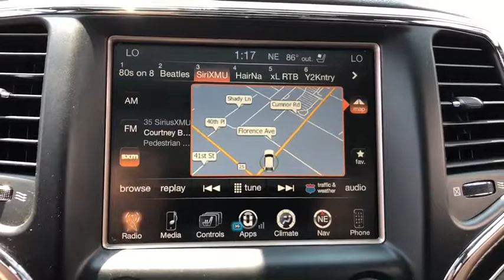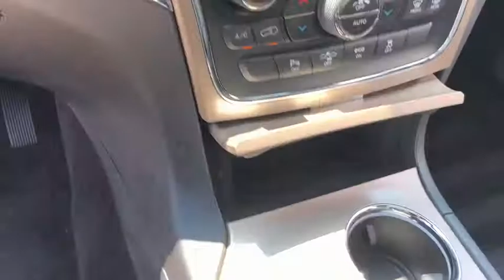2015 Jeep Grand Cherokee Northbrook, Hinsdale, Oak Brook, Glenview, Downers Grove, IL DG1578A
Brilliant Black Crystal Pearlcoat Used 2015 Jeep Grand Cherokee available in Downers Grove, Illinois at Perillo Bentley Downers Grove. Servicing the Northbrook, Hinsdale, Oak Brook, Glenview, IL area.
2015 Jeep Grand Cherokee Summit With Navigation - Stock#: DG1578A - VIN#: 1C4RJFJT2FC197776